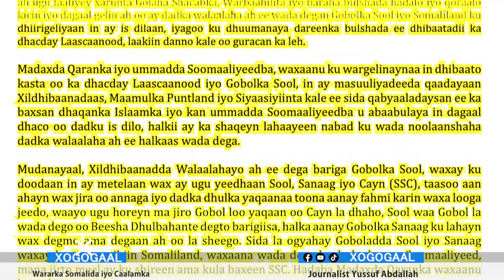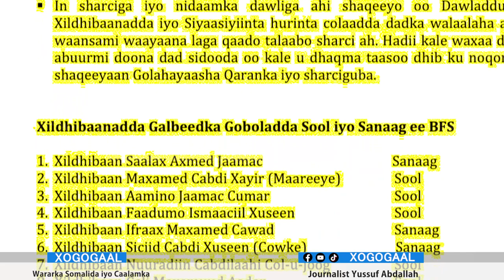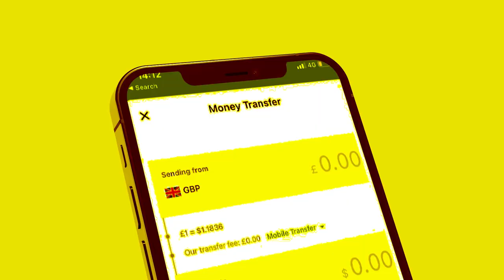Xog 10 Xildhibaaan oo ka difaacaya Cadowga Somaliland Muqdisho? Qoraal hoose kasoo baxay Waxka ogow?